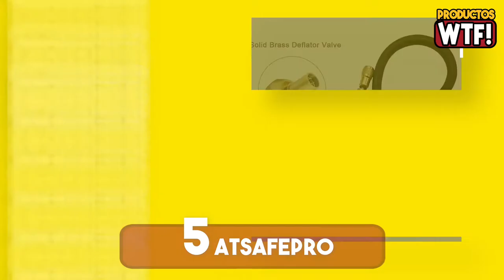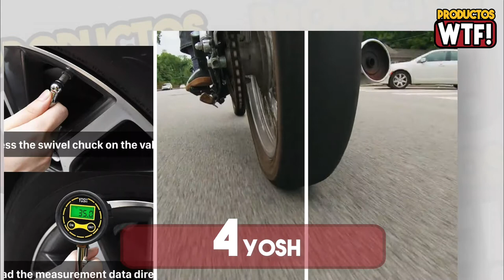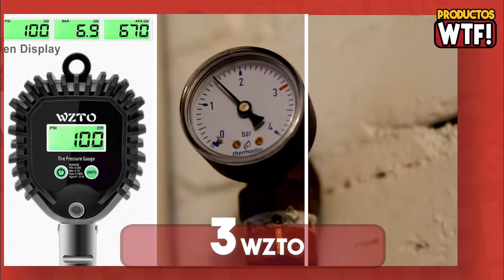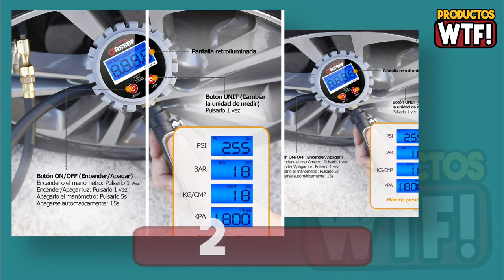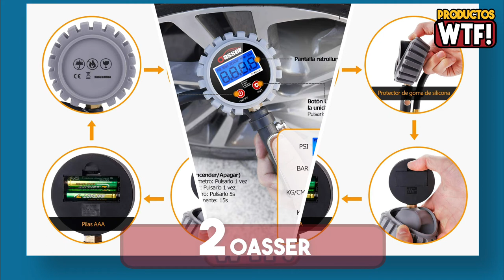DESCUBRE el Mejor Manómetro de Presión de Neumáticos ▶Amazon 2021◀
▼CONOCE los Mejores Manómetros de Presión en AMAZON🤑

5.- 00:24 Manómetro ATsafepro:

4.- 01:24 Manómetro YOSH:

3.- 02:24 Manómetro WZTO:

2.- 03:24 Manómetro Oasser:

1.- 04:24 Manómetro OneAmg: